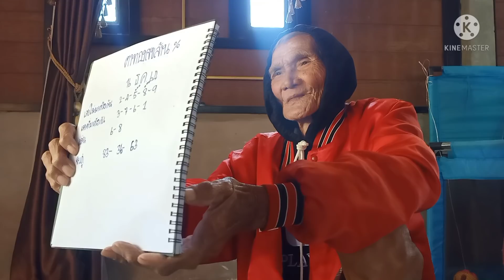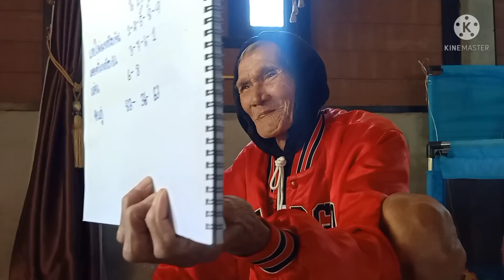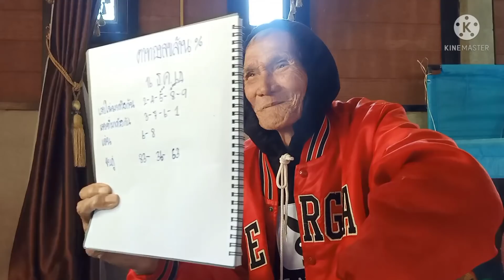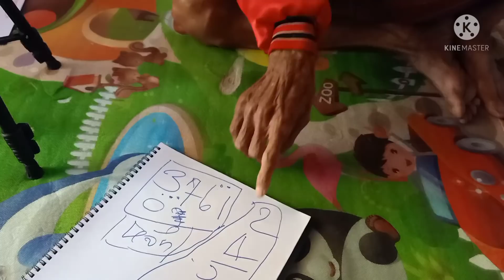รีบด่วนเลข(พ่อตาทองสุข)มาแล้วฟ้าวเด้อเดียวอั้นก่อน16/12/64